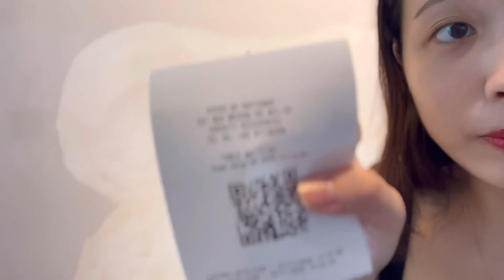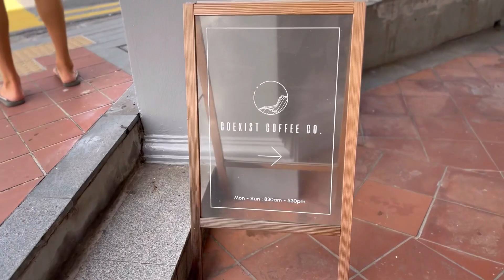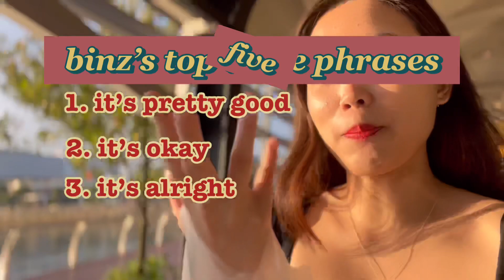jer vlogs #33: do you know skinny legend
sorry there’s a glitch halfway thru the vid :’)